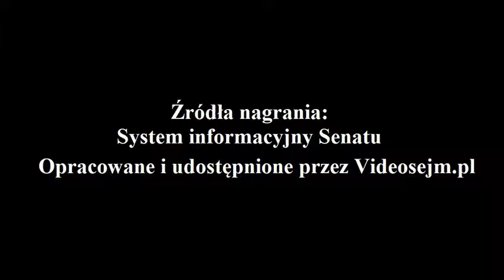Marek Martynowski - Ślubowanie - 12 listopada 2019r.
Marek Martynowski - ślubowanie - 12 listopada 2019 r.
1. posiedzenie Senatu X kadencji